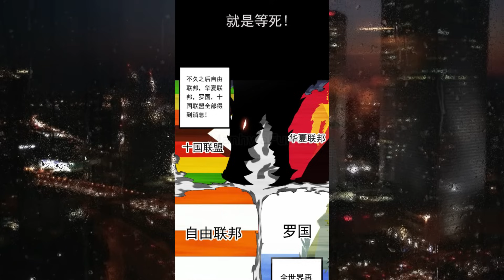(56)Man Gets Reincarnated as a Level 1 tree but becoming Overpowered | Chapter 135 |Manhwa Recap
(56)Man Gets Reincarnated as a Level 1 tree but becoming Overpowered,
He Dies Choking On Water And Then Reincarnates Into A Tree,
Evolution Begins With A Big Tree chapter 135,